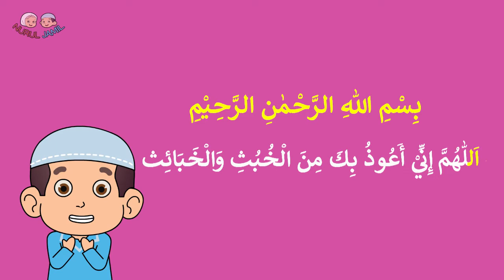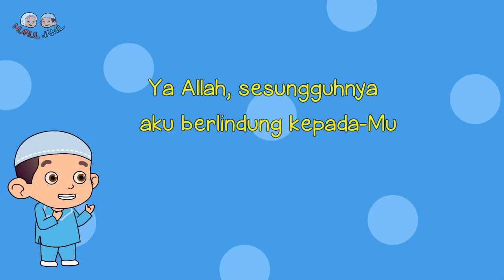Doa - Masuk Kamar Mandi | NURUL JAMIL KL019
Assalamu'alaikum teman-teman. Selamat datang di channel kami.

Perkenalkan kami adalah saudara kembar. Nama kami Nurul dan Jamil atau biasa disingkat dengan NURIL. Kita akan mengajak kalian untuk belajar tentang huruf hijaiyah, doa harian, membaca surat pendek, dan masih banyak lagi.

Wassalamu 'alaikum